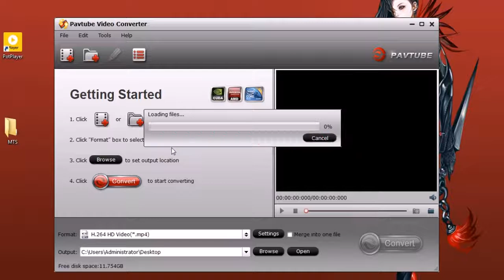Best Workflow to add MTS to PowerPoint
If you are stick to embeding MTS to PowerPoint, the only solution is to convert MTS to PowerPoint supported video formats. This video is ready for you.